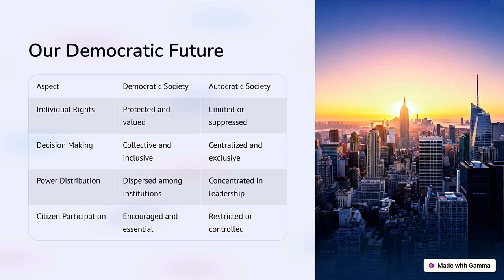Creativity with AI - Domocracy or Autocracy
Domocracy or Autocracy - Creativity with AI